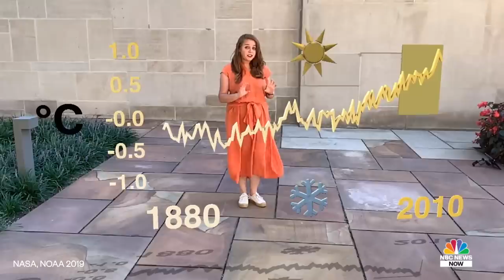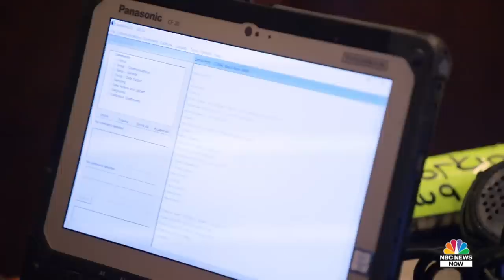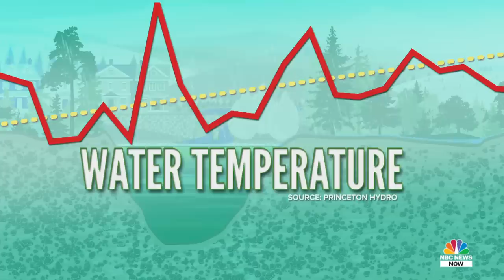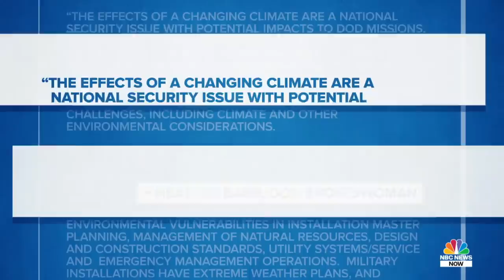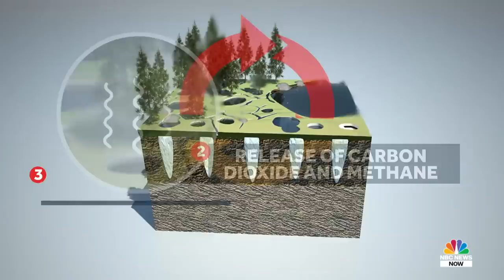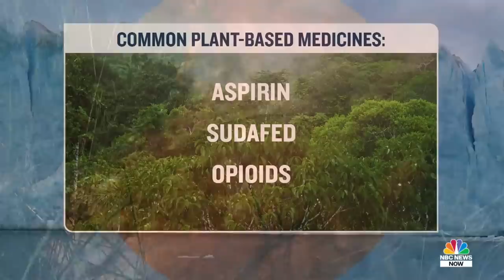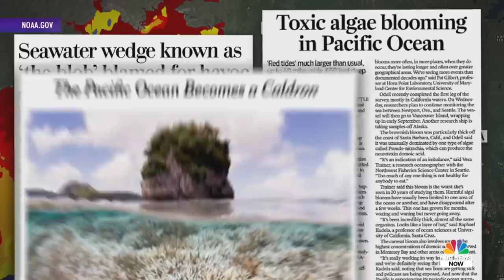Climate In Crisis With Al Roker | NBC News Now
From Greenland to the Amazon, Alaska to Rhode Island, a startling look at climate change arriving on our doorstep.